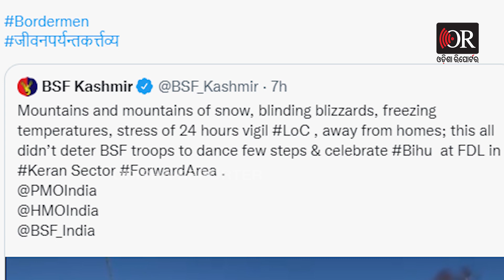ବରଫ ଭିତରେ 'ବିହୁ' ଡ୍ୟାନ୍ସ କଲେ ଯବାନ | Odisha Reporter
ପ୍ରବଳ ଥଣ୍ଡା, ଚାରିଆଡେ କେବଳ ବରଫ। ତାପମାତ୍ରା -୧୫ ଡିଗ୍ରୀ। ଆଉ ଏହାରି ଭିତରେ ବି ଦମ୍ଭ ଧରି ଠିଆ ହୋଇଛି ଭାରତୀୟ ସେନା। କେବଳ ସେତିକି ନୁହେଁ ବରଫ ଭିତରେ ‘ବିହୁ’ ଡ୍ୟାନ୍ସ କରିଛନ୍ତି ବିଏସ୍‌ଏଫ୍‌ର ଯବାନମାନେ।  ଯାହାର ଭିଡିଓ ଏବେ ସାମ୍ନାକୁ ଆସିଛି ଏବଂ ସୋଶାଲ ମିଡିଆରେ ଜୋରଡାର ଭାଇରାଲ ହେବାରେ ଲାଗିଛି।